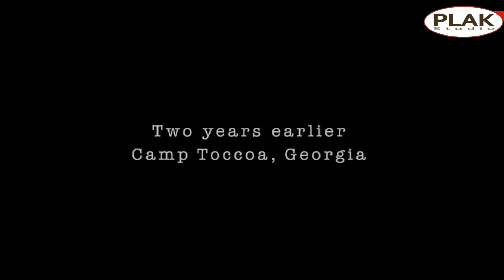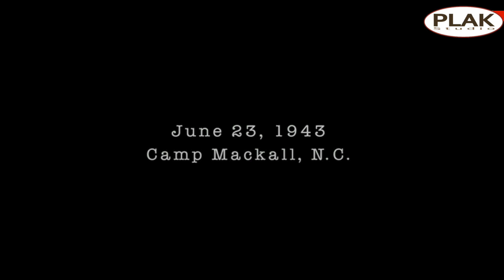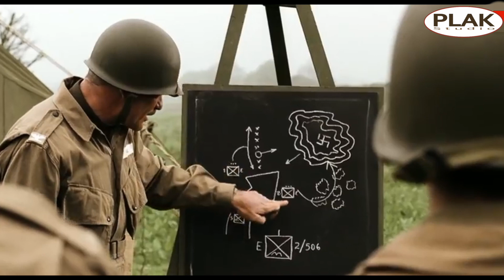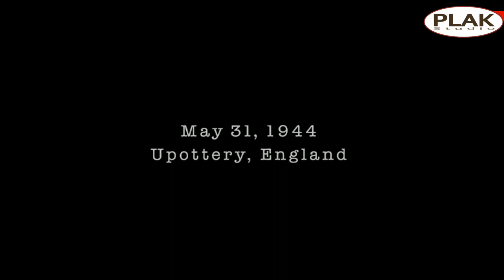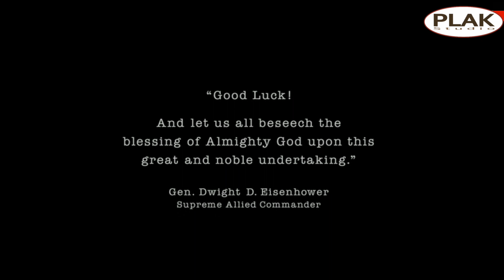[Ep01] จุดกำเนิดพลร่ม กองรบวีรบุรุษ | Band Of Brothers : Currahee [สปอยหนัง]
ภาพยนตร์เรื่องนี้ได้เล่าเรื่องราวของ ทหารพลร่มกองร้อยอีซี่ ที่ได้ปฏิบัติการรบในสงครามโลกครั้งที่สองอย่างห้าวหาญในหลายสมรภูมิ